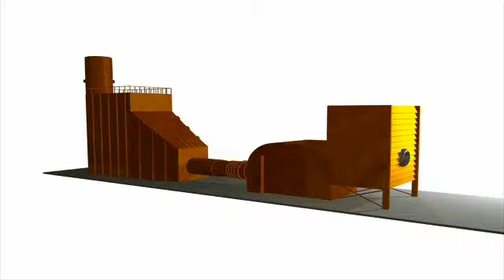Generator Deck Services from Brand Energy & Infrastructure Services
Generator Deck from Brand is a flexible, engineered solution for outages involving generator field removal. This system can reduce outage cycle time by up to two days over conventional methods. Our engineered stamped design is OSHA approved and requires minimum forklift or crane support during assembling and dismantling.